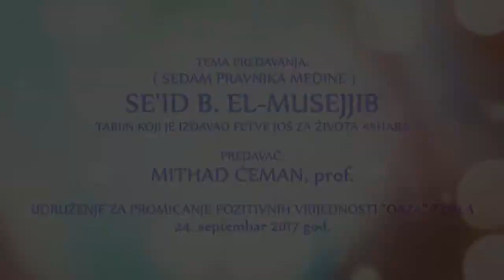SE'ID B EL MUSEJJIB Mithad Ćeman, prof